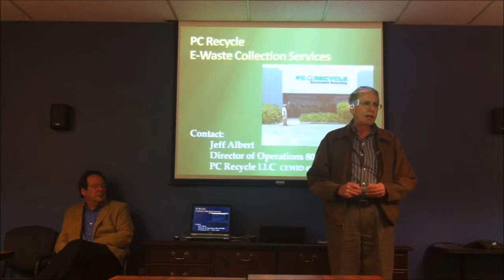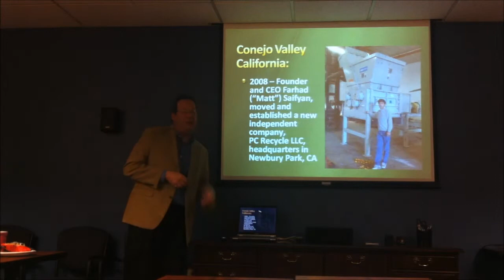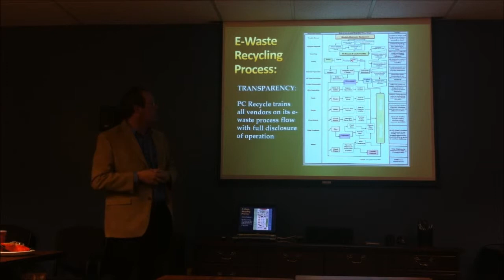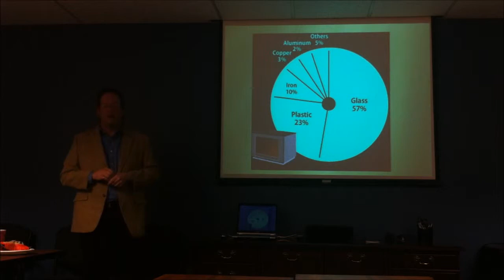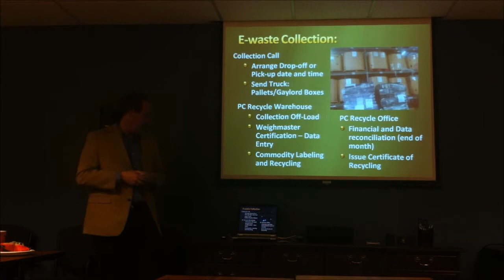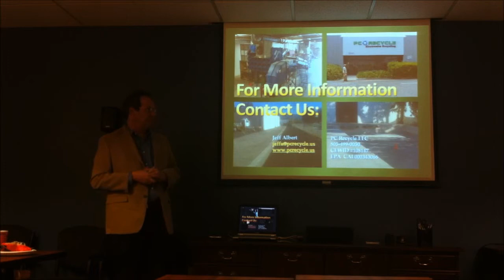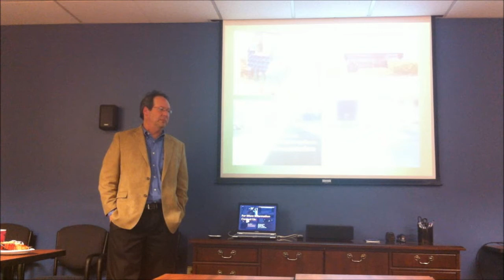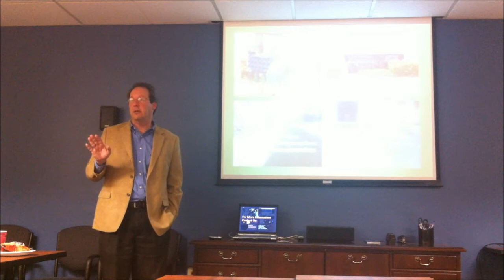E-Waste Recycling: Are We Winning the Battle to Recycle Electronic Waste?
Every day, U.S. businesses and consumers discard 137,000 computers and 356,000 cell phones, according to estimates by the EPA. What is the impact on regional and global efforts to keep landfills free of e-waste?

PC Recycle, LLC works in collaboration with other scrap and recycling specialists who have signed the Basel Action Network (BAN) in North America under e-Stewards recycles who have been qualified as upholding the highest standard of environmental and social responsibility.

Mr. Albert is Director of Operations for PC Recycle, LLC.  He has an MBA and 25 years of experience in international business management and marketing in the waste management,retail, advertising and health fields. Mr. Albert earned a double major bachelor degree in Chemistry and Theatre Arts at the University of California, Riverside and continued his MFA graduate studies in film and television at N.Y.U.  Mr. Albert was the Head of Television for the Medical University of Southern Africa, Operations Manager for Barry's Jewelers' 216 retail stores, Founder/President of Ocean Shore Toys manufacturing and COO at Natren.